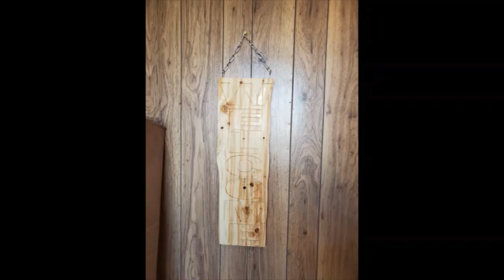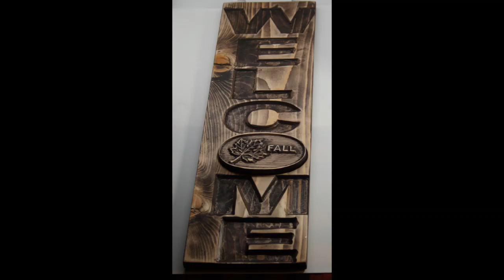Four Seasons Welcome Sign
This is our Four season Welcome sign with interchangeable inserts.

Watch it go from design concept to finished Product. Look for more designs to add to the season options as well as other interchangeable projects.